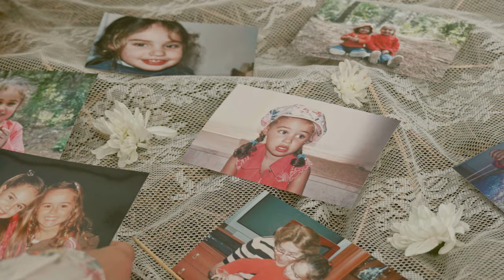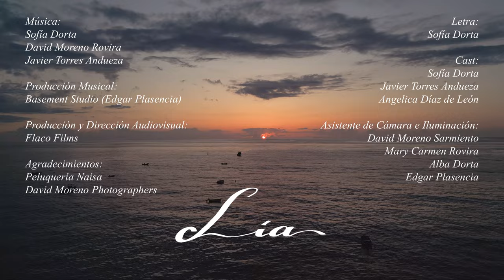Lía - Sofía Dorta (Videoclip Oficial)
Official Music Video by Sofía Dorta "Lía"
Producción Musical: Basement Studio (Edgar Plasencia)
Producción y Dirección Audiovisual: Flaco Films
Letra: Sofía Dorta
Cast: Sofia Dorta, Javier Torres Andueza y Angelica Díaz de León
Asistente de Cámara e Iluminación: David Moreno Sarmiento, Mary Carmen Rovira, Alba Dorta y Edgar Plasencia
Agradecimientos: Peluquería Naisa, David Moreno Photographers